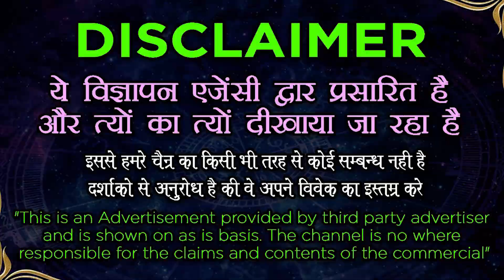Amal रात में सोने से पहले लाल मिर्च जलाकर 1बार यह दुआ बोल दे प्यार 5 मिनट में CALL करेगा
रात में सोने से पहले लाल मिर्च जलाकर 1बार यह दुआ बोल दे प्यार 5 मिनट में CALL करेगा